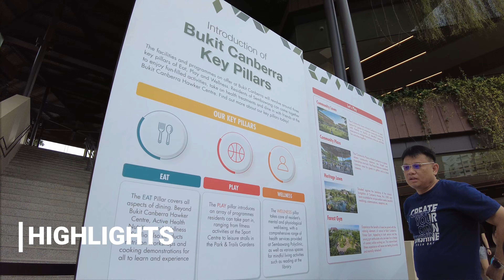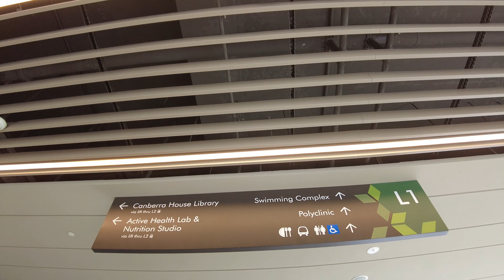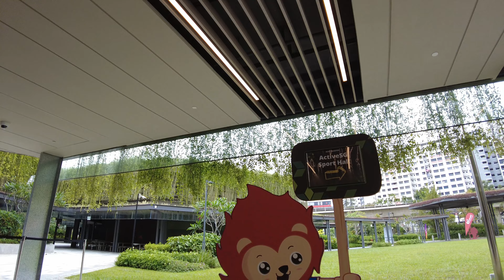[4K] Bukit Canberra : Sembawang Integrated Hub Singapore Walk Tour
This walking tour of Bukit Canberra was filmed on 23 October2022 starting at 4 PM at 21 Canberra Link, Singapore 752350.

THE WAIT IS OVER!  The 12ha hub's Initial Phase was launched.

Although some may consider Sembawang to be a very uninteresting district of Singapore, locals should have hope that things are going to get lot more exciting.

The public can soon visit Bukit Canberra, an integrated sports and community centre.

Its vast amenities, including an 800-seat hawker center, a butterfly garden, and a sizable indoor sports hall, will be available to residents.

No part of this video may be used for personal or private use without written permission from Power Walk Tours.